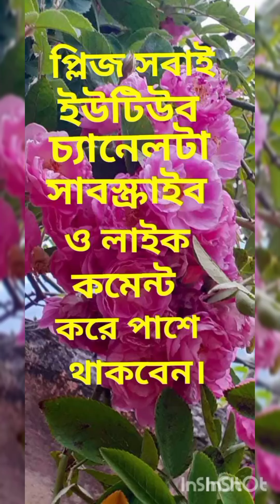হরে রাম হরে কৃষ্ণ